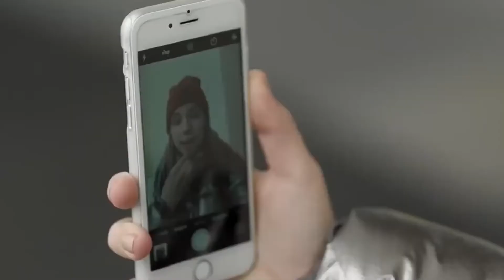Премьера! StaFFорд63 feat. L.S.T - Под луной (фан клип) ft.